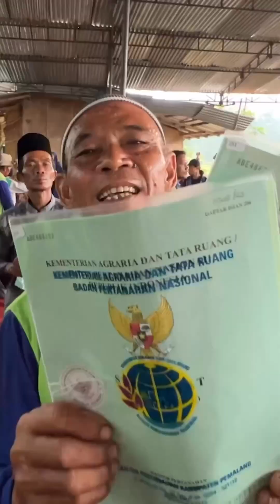M dalam rangkaian kunjungan kerjanya Menteri ATR Kepala BPN, Hadi Tjahjanto di Provinsi Jawa Tengah.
Halo SobATRBPN, masih dalam rangkaian kunjungan kerjanya Menteri ATR/Kepala BPN, Hadi Tjahjanto di Provinsi Jawa Tengah.

Menteri ATR/Kepala BPN melanjutkan kunjungannya sekaligus mendeklarasikan Tegal sebagai Kota Lengkap, serta menyerahkan Sertipikat Tanah hasil Redistribusi Tanah di Kabupaten Pemalang, Jawa Tengah.